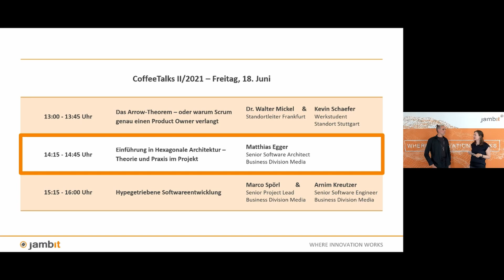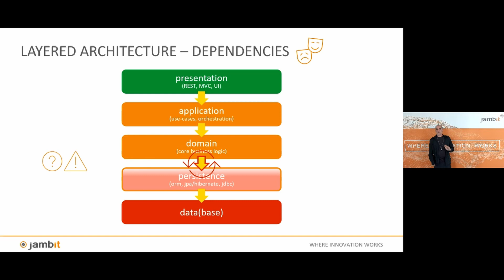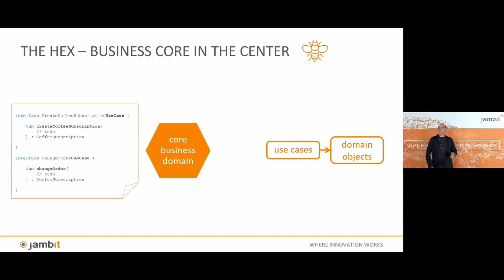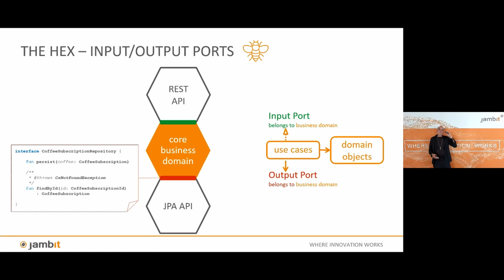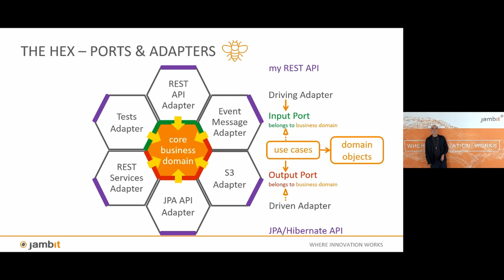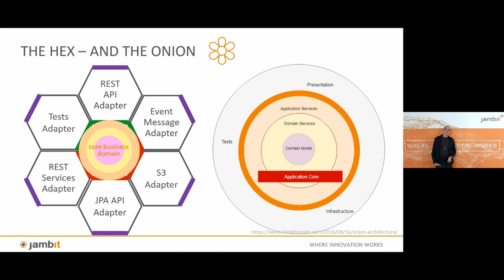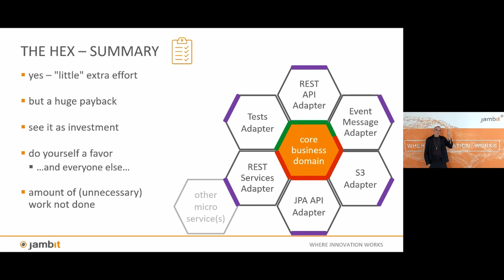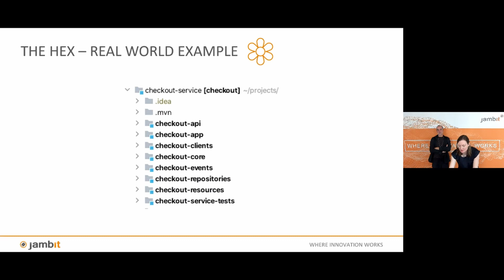Einführung in Hexagonale Architektur – Theorie und Praxis im Projekt | jambit CoffeeTalk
„Hexagonale Architektur“ hat zuletzt wieder an Popularität gewonnen – aber was bedeutet der Begriff eigentlich?

jambit Senior Software Architect Matthias Egger klärt in seinem CoffeeTalk Begriffe und Komponenten wie Ports und Adapters und geht auf zugrundeliegende Konzepte und Paradigmen ein. Anhand von Beispielen wird gezeigt, wie man ein Projekt hexagonal strukturiert und alles sinnvoll miteinander verdrahtet.

Was Sie im CoffeeTalk lernen:
- Warum und wann sollte man sich für hexagonale Architektur entscheiden?
- Was sind die Vorteile und Argumente dafür?

Der Vortrag richtet sich an alle Interessierten, insbesondere jedoch Systems Engineers, Backend Entwickler und Software Architekten.

Die jambit GmbH begleitet anspruchsvolle Softwareprojekte rund um das Thema digitale Transformation. Auf der Mission nach 100% Begeisterung erbringt jambit von der Idee bis hin zur Wartung technologie- und branchenunabhängige Softwaredienstleistungen aus unterschiedlichsten Kompetenzbereichen.